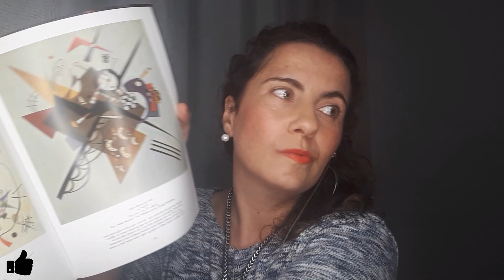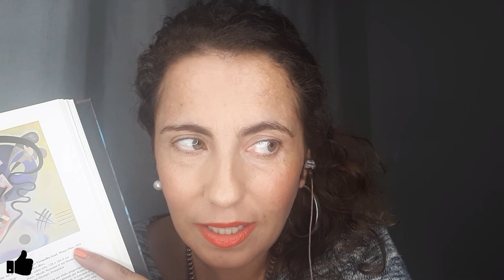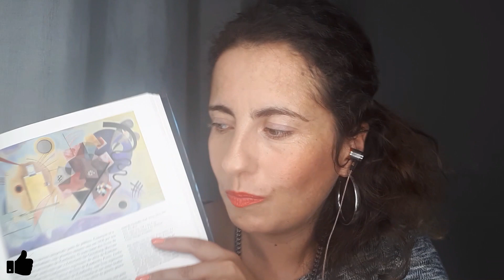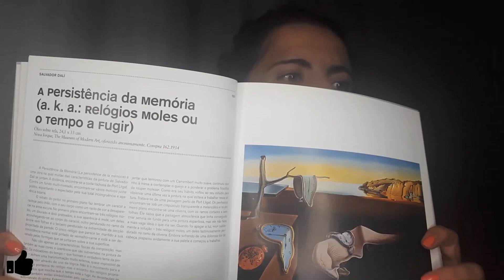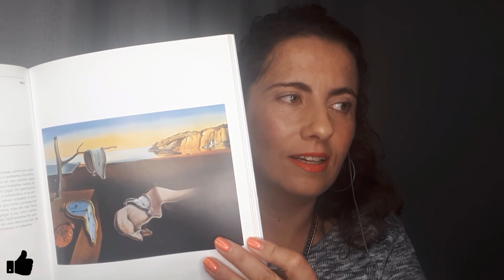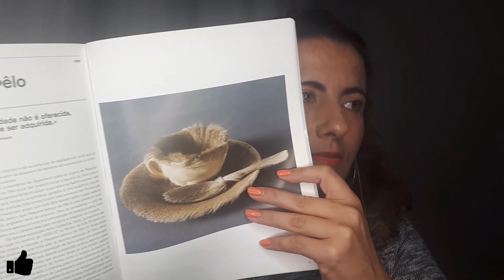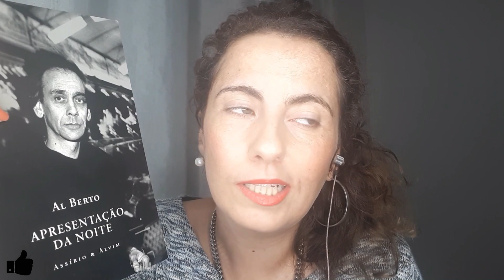ASMR Portugal /// Ler, Folhear e Sussurar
Olá! O meu nome é Luísa, sou portuguesa e gosto muito de ASMR. Primeiro estranhei, depois entranhei… Venho do mundo da rádio e isto passou a fazer todo o sentido.

Neste vídeo vou ler, folhear, sussurrar… Obrigada pela tua companhia.

ASMR (sigla em inglês) - Resposta Sensorial Autónoma do Meridiano
A resposta sensorial a um estímulo visual ou auditivo que é muitas vezes descrita como uma sensação de cócegas que ajuda a relaxar, sendo comparada a um “orgasmo auditivo ou mental”.

Segue-me no instagram /// luisadpatricio

Clica em GOSTO se realmente gostaste.
Comenta e partilha ideias.

Obrigada e até jazz!